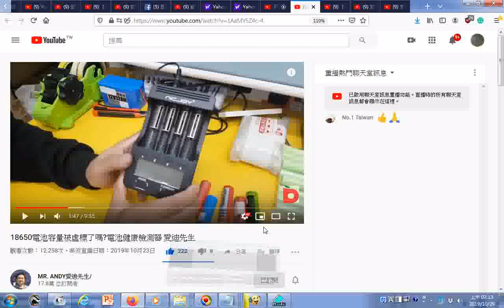瀏覽 18650電池容量被虛標了嗎電池健康檢測器 愛迪先生